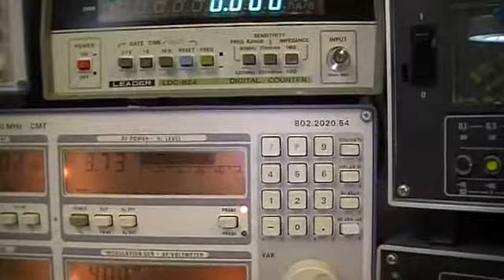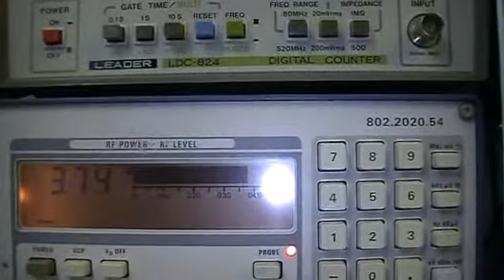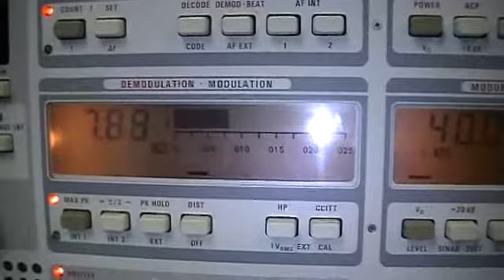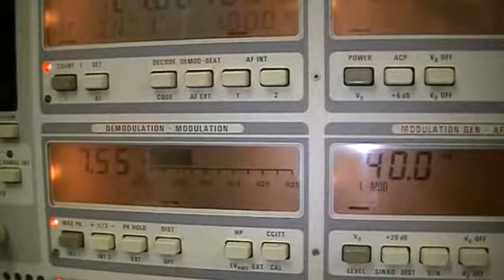#3 Part 2 More Power for German CB Radio, 4 Watt dür AM möglich? Teil 2